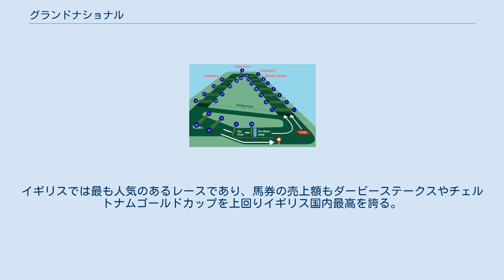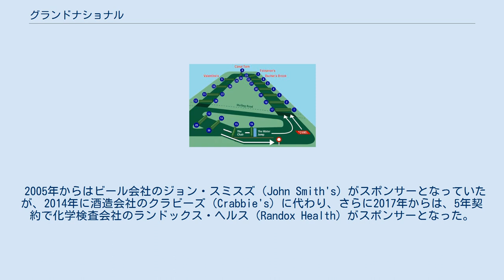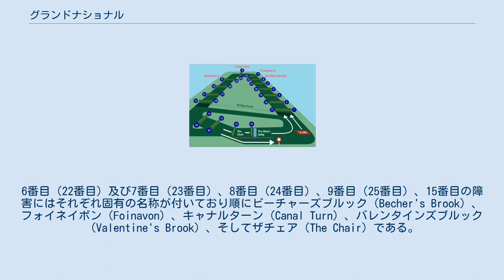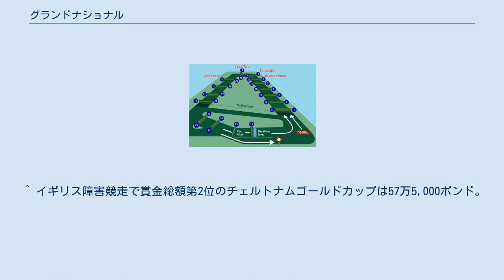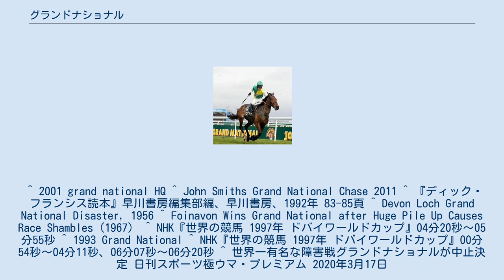グランドナショナル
グランドナショナル（Grand National）とは毎年4月にイギリスのリヴァプール郊外にあるエイントリー競馬場で行われる障害競走である。
 距離は4マイルと2ハロンと74ヤード（約6,907メートル）、計16個設置されている障害を延べ30回飛越する。
イギリスでは最も人気のあるレースであり、馬券の売上額もダービーステークスやチェルトナムゴールドカップを上回りイギリス国内最高を誇る。
ブックメーカーなどを含め、賭けに投じられた金額は、2007年で2.75億ポンド（約655億円）、2015年で3億ポンド（約540億円）に達すると推定されている。
ロイターによると、2019年の売り上げは推定3億ポンド（約437億円）である。
年によっては日本の有馬記念を上回ることもあるとみられる。
 この競走はグランドナショナルミーティングのメイン競走としてハンデキャップで行われる。
格付けはグレード3。
 ほぼ毎年出走可能頭数の限界の40頭の出走馬を集めるが、年によっては完走頭数は10頭を切ることも珍しく無い事から世界一過酷な障害レースと言われている。
以前は発走の際スターティングバリアーの直後に整列していたが発走の遅延が絶えなかったため、2008年より他の競走同様にバリアー後方から整列せずにスタートを行う方式に変更されたが、2021年より再び発馬機を使用するスタートに変更された。
 このレースに範を取った「グランドナショナル」という名の競走は世界各地で行われている。
日本では伝統の障害重賞である中山大障害がこのレースに範を取ったものである。
 2005年からはビール会社のジョン・スミスズ（John Smith's）がスポンサーとなっていたが、2014年に酒造会社のクラビーズ（Crabbie's）に代わり、さらに2017年からは、5年契約で化学検査会社のランドックス・ヘルス（Randox Health）がスポンサーとなった。
 2017年現在の賞金総額は100万ポンドで、障害競走としては世界最高の賞金額となっている。
 この競走ではエイントリー競馬場のナショナルコースという特別なコースを2周する。
このコースは4月開催でトッパムチェイス、フォックスハンターズチェイス、グランドナショナルの3競走、11月開催でグランドセフトンチェイス、ビーチャーチェイスの5競走のみに使用される。
1周2.25マイル（3,600メートル）の周回コースであり直線距離は494ヤード（451メートル）。
全体として起伏は少なくほぼ平坦となっている。
 コース グランドナショナルに使用される障害は英愛で一般的なものと異なり、トウヒの枝を組み合わせて作られている。
全部で16の障害が設けられ、ザ・チェアと呼ばれる障害と水濠障害を除いて2度飛越することになる。
6番目（22番目）及び7番目（23番目）、8番目（24番目）、9番目（25番目）、15番目の障害にはそれぞれ固有の名称が付いており順にビーチャーズブルック（Becher's Brook）、フォイネイボン（Foinavon）、キャナルターン（Canal Turn）、バレンタインズブルック（Valentine's Brook）、そしてザチェア（The Chair）である。
 最難関とされるのはビーチャーズブルックである。
障害は踏み切り地点より着地側が低くなっているため、バランスを取ることが難しく毎年複数の馬が落馬する。
またザチェアは踏み切り地点の乾壕をもち、そして最も高い障害である。
そしてキャナルターンとフォイネイボンについては、前者は着地後に直角に曲がるコーナーがあり後者もカーブの途中に設置されているため馬が内側に密集しやすく年によっては多重落馬が発生している。
 2001年のレースではキャナルターンで空馬が障害の手前を横切り、多重落馬が発生する大事故が起こった。
これ以降、キャナルターンの障害右手に退避通路が設置され空馬がレースの馬群に混ざらないように配慮されている。
 全障害の規模 グランドナショナルのコースは初期に石壁障害が水濠障害に変更され、その後も幾度か障害の形状、大きさに変更が加えられている。
初期は天然の障害も使用していたため18インチ（約46センチメートル）の土塁など小規模なものも存在した。
1885年の時点では最後の直線の3つの障害などで3フィート6インチ（約107センチメートル）のハードルを7基使用し計11回飛越を行っていたほか、現在では全障害の中で最も低い4フィート6インチ（約137センチメートル）...